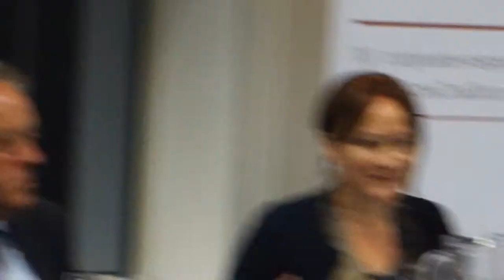CORE Labour Fringe 2014 (2/2)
Labour Party Conference, Manchester

Just business: Labour Leadership on Business and Human Rights
Venue: Manchester Central, Exchange 10

Chair: Louise Haigh (in place of Lisa Nandy MP)

Speakers:
Kerry McCarthy MP, Shadow Foreign Office Minister
Richard Howitt MEP, European Parliament Rapporteur on CSR
Steve Waygood, Chief Responsible Investment Officer, Aviva Investors
Peter Frankental, Economic Relations Programme Director, Amnesty UK